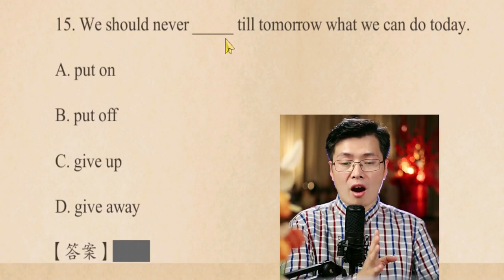英语单词put on和put off如何理解学习？这个差异很简单